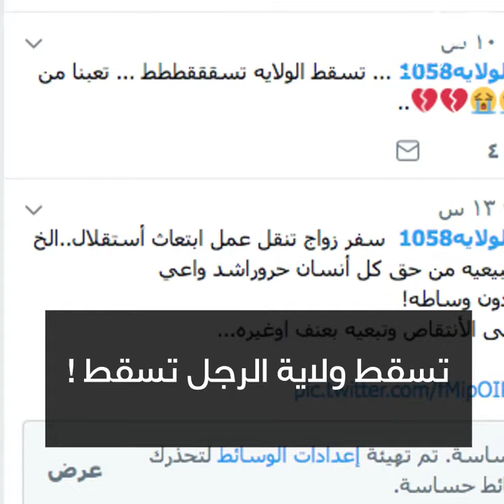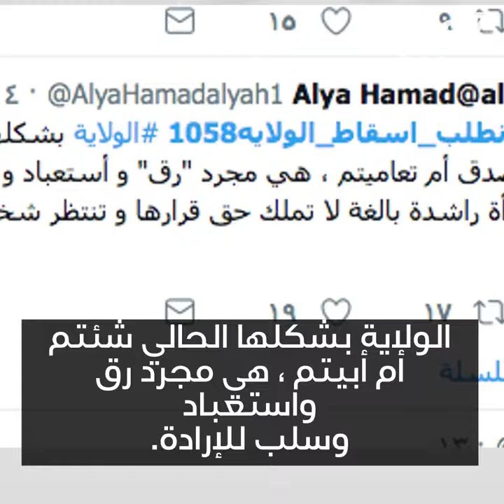نسويات سعوديات !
نسويات سعوديات، يطالبن منذ سنوات بإسقاط " ولاية الرجل " تعرفوا على نضالهن !